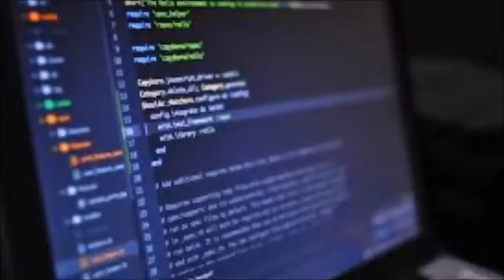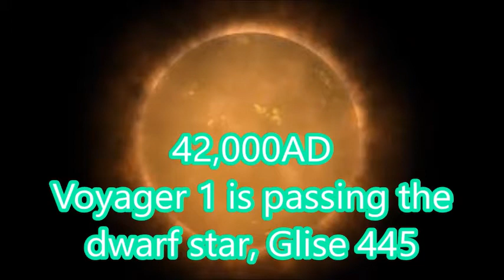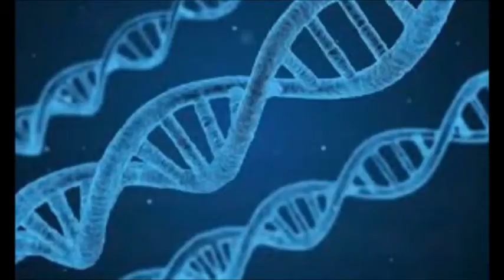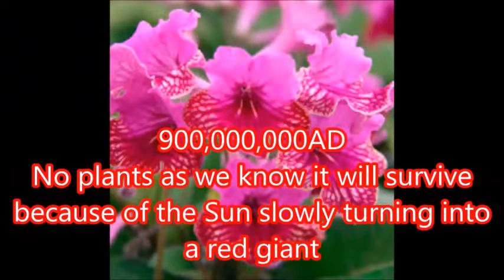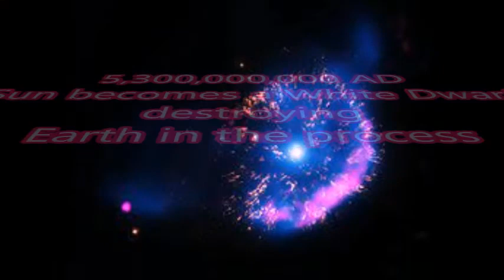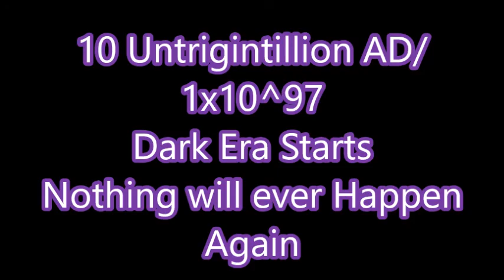Timeline of the Universe 2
Join Gwion Tomos as we embark on an extraordinary journey through the Universe! In this captivating episode, we delve deep into the history of the universe, tracing its origins from the monumental Big Bang to the far-flung future that awaits us. Explore the evolution of Earth, the rise of humans, and the fascinating interplay of science across various fields such as physics, chemistry, and biology.

Uncover the mysteries of the observable universe, including the enigmatic black holes and their role in the cosmic tapestry. As we navigate through different eras, from the present day to the degenerate era and the eventual dark era, we ponder what lies ahead for the universe and humanity.

This video promises to be an enlightening experience for anyone fascinated by astronomy, space, and the intricate history of our world. Don't miss this chance to broaden your understanding of the universe and its timeline! Tune in now and expand your cosmic knowledge!